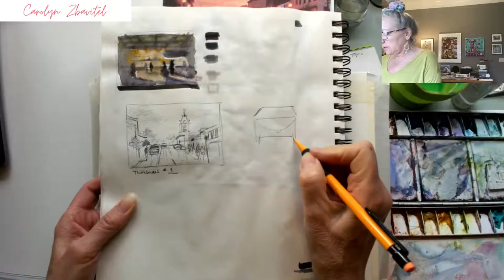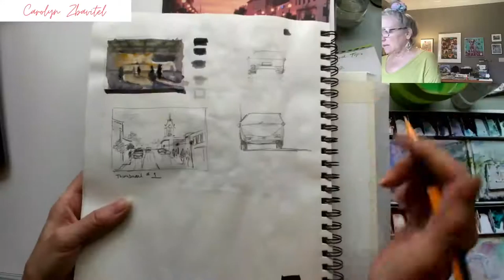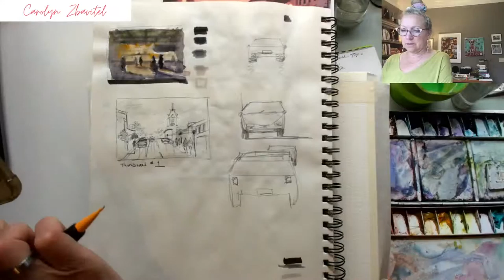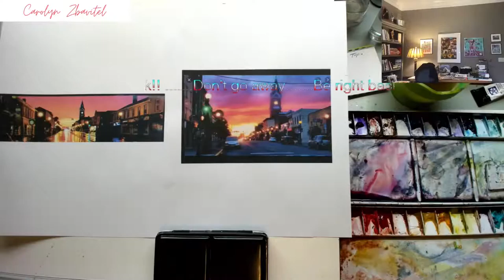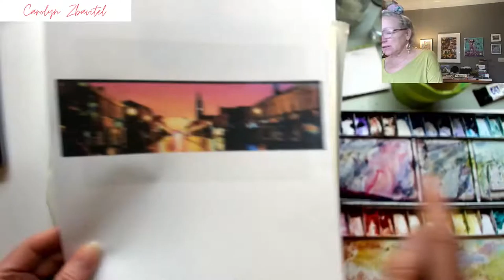Watercolor Paint Along, Painting a Cityscape Nocturn, Clarion, PA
Painting a step-by-step cityscape nocturn of Clarion, PA.  We will use a watercolor palette of Burnt Sienna, Ultramarine, Cobalt, Lemon Yellow, Yellow Ochre, Hansa Yellow, Magenta, Dioxazine Purple, and Cobalt Turquoise. Good luck! This is painted on Arches 140# paper.